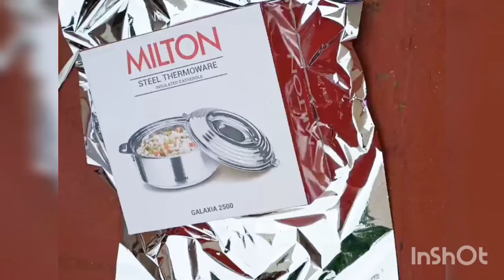Easy gift wrapping technique 🙂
Hey everyone, this is an easy way to wrap big presents. hope you like it.
If you recreate them do share with me on my instagram:
This content is solely made by me. Do not use it without my permission